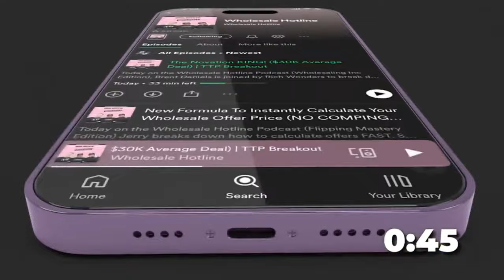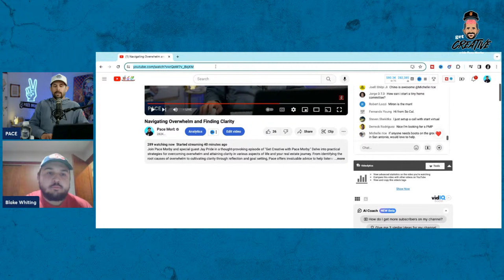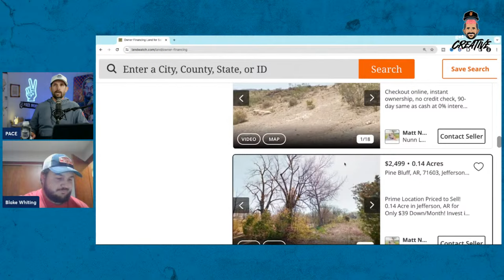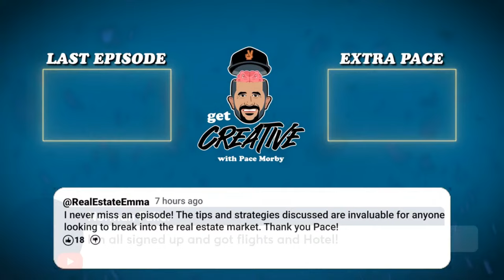Navigating Overwhelm and Finding Clarity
Join Pace Morby and special guest Jay Pride in a thought-provoking episode of "Get Creative with Pace Morby." Delve into practical strategies for overcoming overwhelm and attaining clarity in various aspects of life and your real estate journey. From identifying the root causes of overwhelm to cultivating clarity through reflection and goal setting, Pace offers invaluable advice to help listeners navigate through challenging times. Discover actionable tips to manage stress, prioritize tasks, and maintain balance in pursuit of personal and professional fulfillment.

🐊 Become A Gator (Private Money Lender) - Get Started Now 🐊